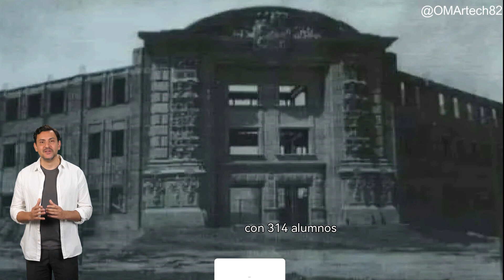Tec. Saltillo!! Los Primeros 10 Años, El Origen del Futuro!!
¿Alguna vez te has detenido a pensar en cómo inicia una institución que cambia vidas? En este video, sumérgete en la épica historia de los primeros 10 años del Instituto Tecnológico de Saltillo. Desde sus humildes comienzos hasta su impacto revolucionario en la educación y la industria, este viaje te llevará a través de una década llena de sueños, retos y logros extraordinarios. ¡Prepárate para inspirarte y descubrir cómo se construyeron las bases de un futuro brillante!